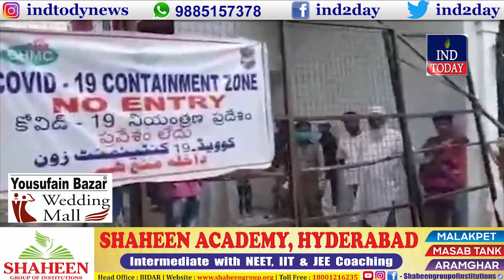Coronavirus: Many Areas of Yakutpura De-Sealed - IND TODAY | Hyderabad Old City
AIMIM General Secretary & MLA Yakutpura Constituency MLA Syed Ahmed Pasha Quadri along with AIMIM GHMC Coprorator Syed Sohail Quadri thanked People of the area for the cooperation and requested to follow the further lockdown rule. They have de-sealed the areas with the help of GHMC and police.